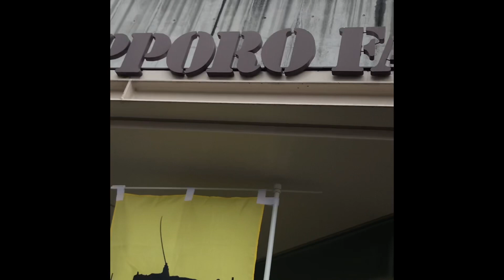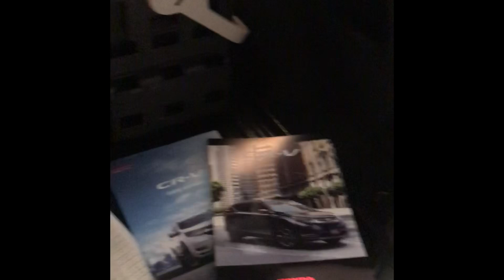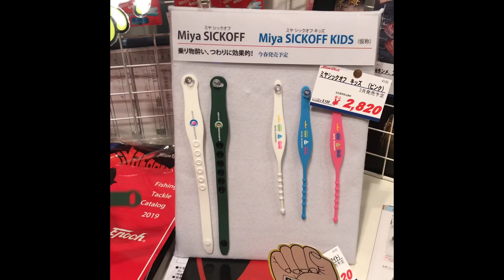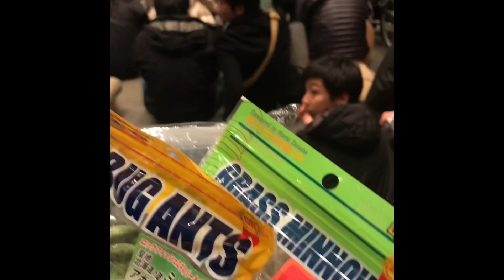札幌フィッシングショー2019 inサッポロファクトリーホールへ行って来ました2019年3月24日日曜日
楽しかったです！まさかのジャンケン大会で最後の4人まで残るとは・・・賞品はワーム２セットとジグケースでした。
ゲットしたら隣のオジ様にちょっと見せてもらって良い？と言われたので見せたら、思いっきり事細かくメモしていました。
そこは写メで良くね？と喉まで出かかりましたが、まあ、メモが好きなのでしょう。
価値観は人それぞれですよね。

オモック♪は今年2019年四月に発売されるようです。
今年注目の釣り方です。
関東では早速穴釣りで釣れている動画もたくさんアップされているので、北海道でも期待ですね。
オモックで穴釣りを室蘭でやるのが四月の目標です！
エサもワームもいらないのに、テキサスリグやブラーよりも釣れることがあるとのこと。
不思議ですね。

まだまだ釣りの進化は止まりませんね！

あと、ブラーのグラム選びは、海の深さ1メートルにつき1グラムが基準とのこと。
ブラー開発者の方が言っていた遺言とのことです。